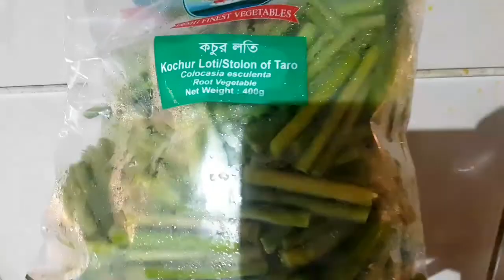আজকে কি রান্না করলাম